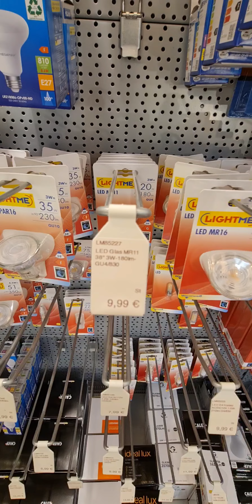4k Granate styling, walking in public, shopping lamps and food, short leather coat, thigh high boots